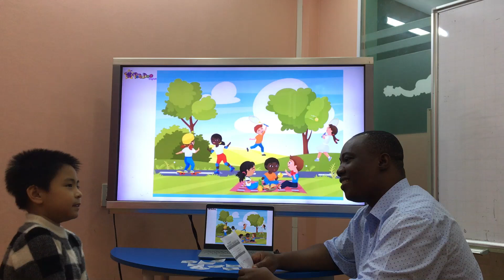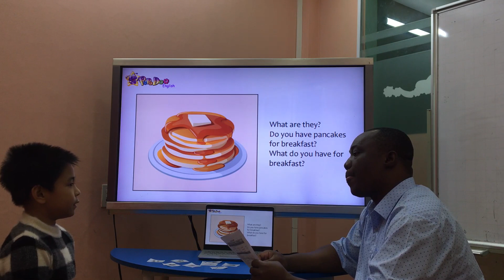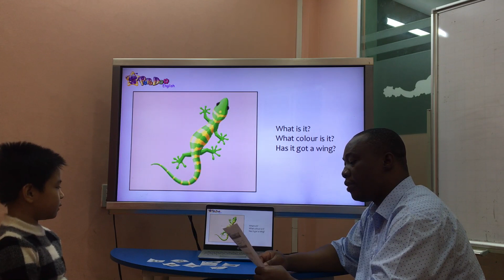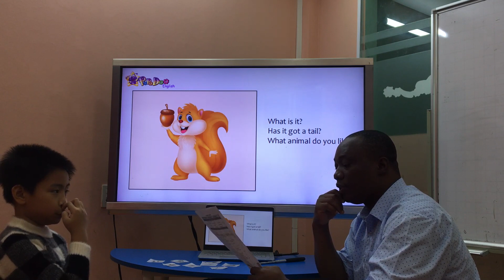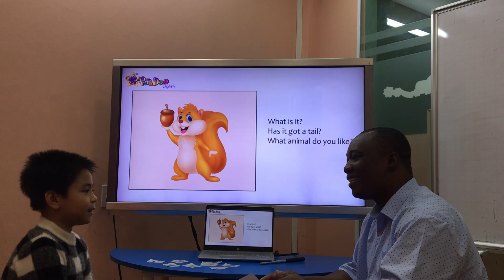Jelly_ GMF5_Book GMF2 Term Test 1